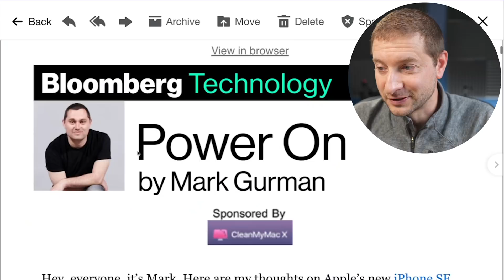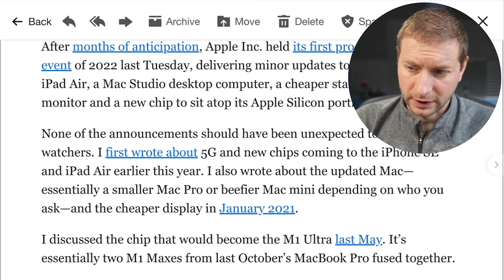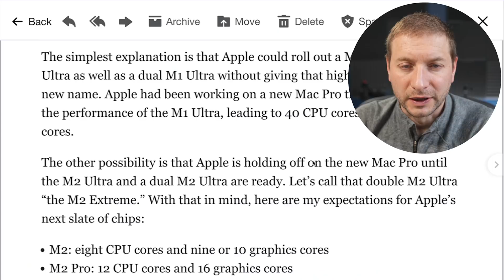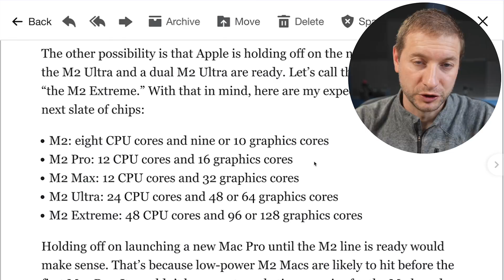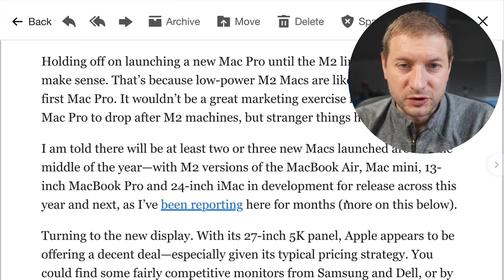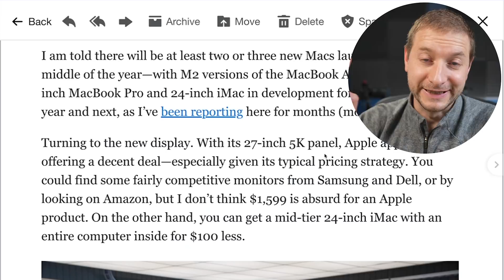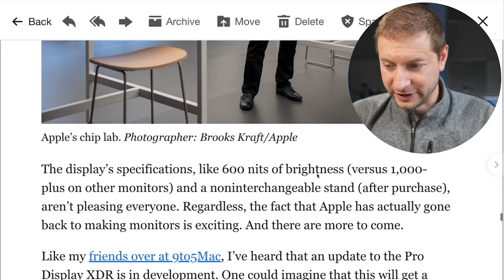Apple M2: what we don't know and can't confirm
Rumors and leaks are fun. I'm not a huge fan of the way they are presented at times - especially when they are presented as facts. Go to the source of the "information" flow and get the rumors yourself, at least before they are presented as facts on YouTube or elsewhere.

My current dock
My latest dock with ethernet
My monitors

🏫 FREE COURSES